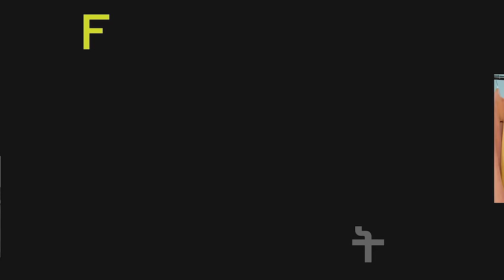The Fashion Challenge with Miss Leyu | ፋሽን ቻሌንጅ ከሚስ ልዩ ጋር !! Episode 08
Miss Leyu is a fashion icon to many and today she is put to the test as she is trying to come up with outfits right on the spot on Dink TV!

የልዩ የመጀመርያ ቀን የፍቅር ቀጠሮ እና የልብስ ምርጫዋ !!
በዛሬው ፋሽን ቻሌንጅ ሚስ ልዩ የሷን የግል ቀጠሮዎች እና ፋሽንን አጣምራ ታሳየናለች!!

ሚስ ልዩ እና የፋሽን ምርጫዋ ዛሬ በድንቅ ቲቪ ፋሽን ቻሌንጅ ላይ ይዘንላቹ ቀርበናል !!

dinktv dinkyoutube ድንቅ fashion africa ethiopian All the fashions from your favorite designers, fashion lovers and stylish friends.